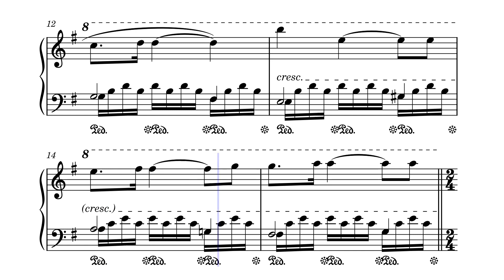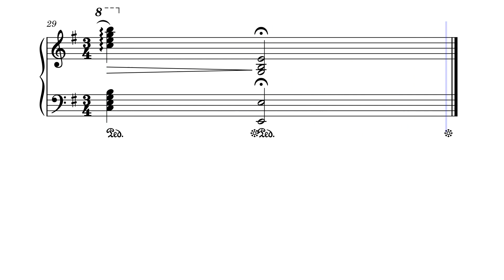Сонатина G-dur (часть 2) – Ю. Весняк